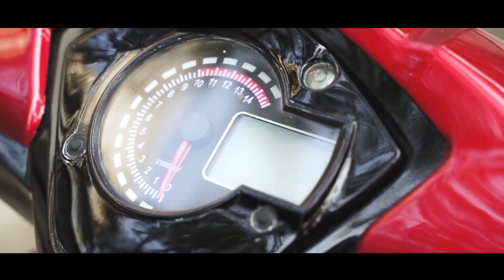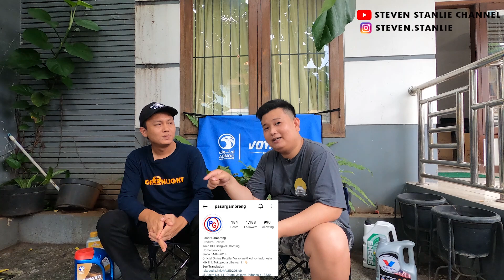TIPS MEMBEDAKAN OLI ASLI DAN PALSU DAN NGOBROL BERSAMA PASAR GAMBRENG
Kali ini gue main ke salah satu seller online oli mobil dan motor di daerah jakarta timur , yaitu Pasar Gambreng.